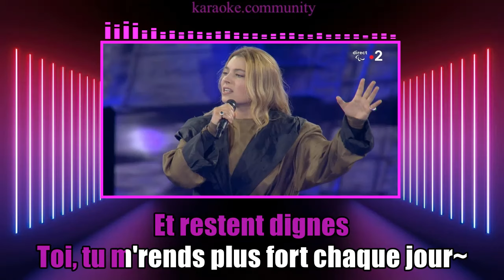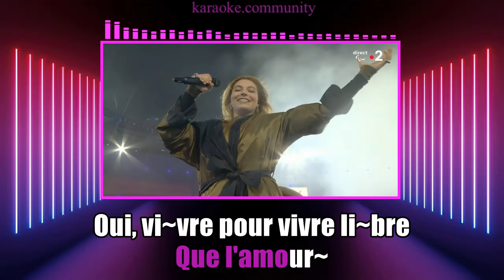karaoke (Dévocalisé) - Santa - Vivre pour le meilleur - (Jeux Paralympiques Paris 2024)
Bande son pas parfaite, mais difficile de faire mieux à partir du live avec les bruits dans le stade